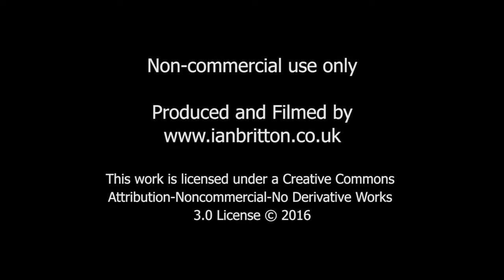Scottish Branch Line Gala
Scottish Branch Line Gala on the North Yorkshire Moors Railway.

The resident fleet took on the identity of Scottish allocated steam locomotives, supplemented by Scottish Region diesel locomotives.

6 May 2016